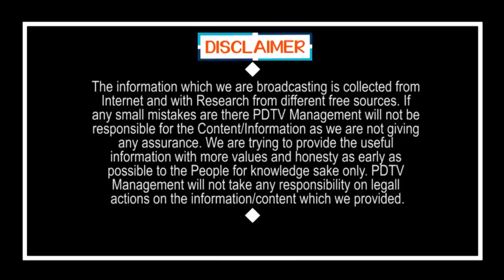YSRCP Leader Comment On Lokesh & Balayya | Ys Jagan | Chandrababu | Municipal Elections | PDTV News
బాలయ్య, లోకేష్ లను చూసి ఎవరైనా ఓటు వేస్తారా ?